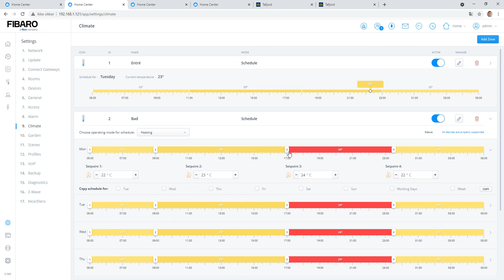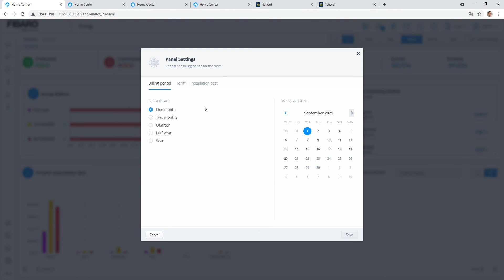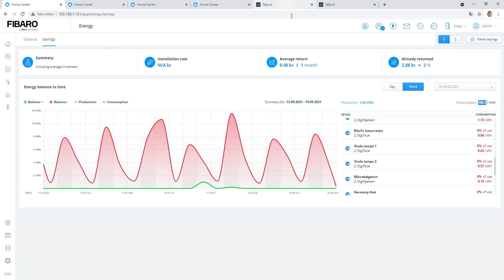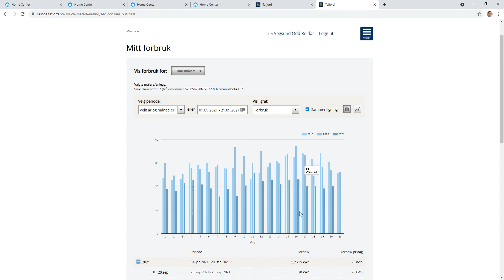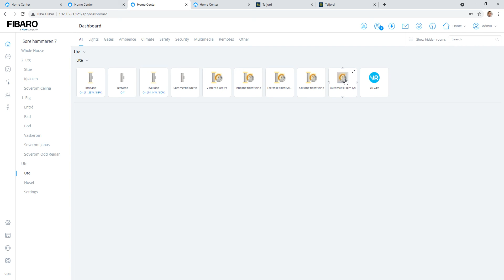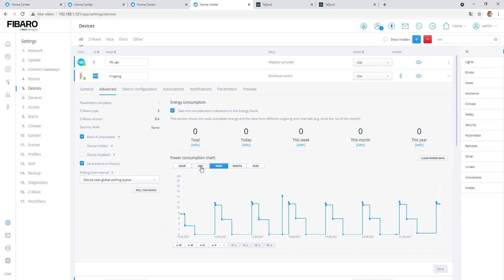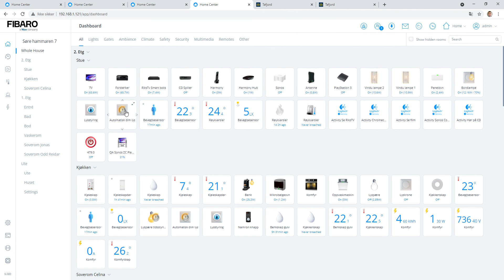Fibaro HC3 energy panel. Kan man spare strøm med smarthus løsning fra Fibaro?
Viser det nye energipanelet til Fibaro tilgjengelig fra HC3 v 5.080. Viser også oppsett av autodimming av lys og hvordan man kan skru på og av lys ved bevegelse i rommet. Legg også merke til til lekre ikonene :o)

Displays the new Fibaro energy panel available from HC3 v 5.080. Also shows setup of autodimming of lights and how to turn on and off lights when moving in the room. Also notice the gorgeous icons: o)